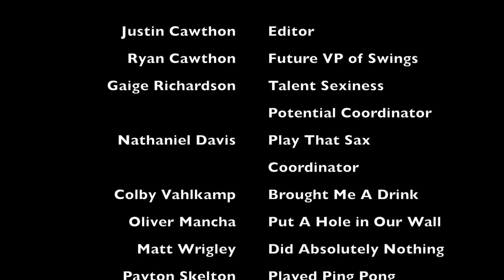Ryan Cawthon For Vice President of Swingsations